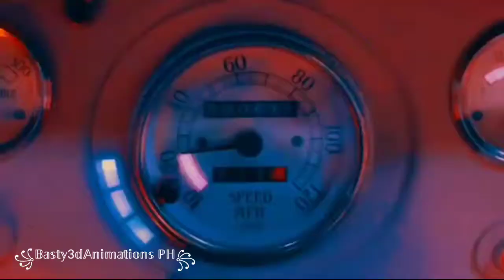IZONE (아이즈원) - 환상동화 (Secret Story of the Swan) (Rearranged) MV (Mashup)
credits:eno21 mandø